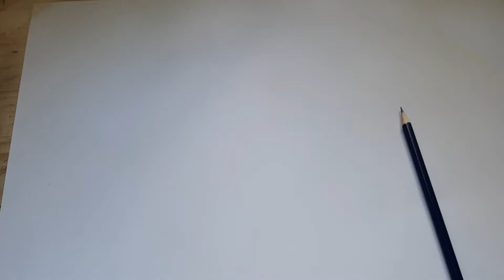Drawing: Giovanni Piranesi artwork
In this video I'm trying to draw an old masterpiece. The artist is Giovanni Piranesi.